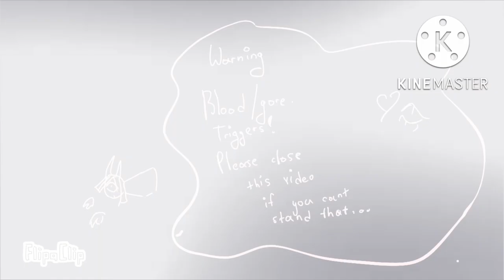Mary on a cross / animation test / read desc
Sadly, I couldn’t remove the watermarks because of the lags. Once I’ll do it, I’ll just possibly repost the animation 🤓.
I’m actually confused how this is starting to blow up a bit.. so, for newbies on this channel, I’d say that this animation test is just a nightmare of one of the antagonists in my game. Originally this “animation test” was supposed to be a walk animation test.. but something went wrong
Once I’ll hit 300 subs I’ll do a special animation that Im preparing rn! :D
WANT TO SUPPORT? Every new member and donation motivates me to improve and work!
Join group ROTTEN’S STUDIOS on roblox!